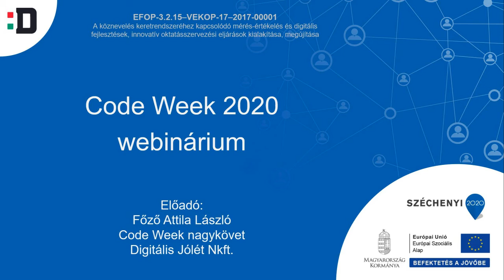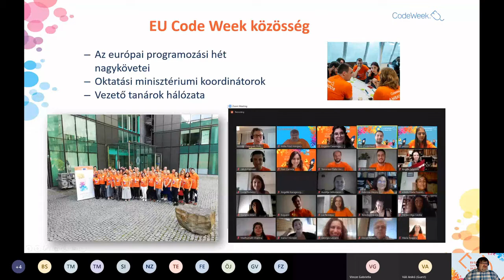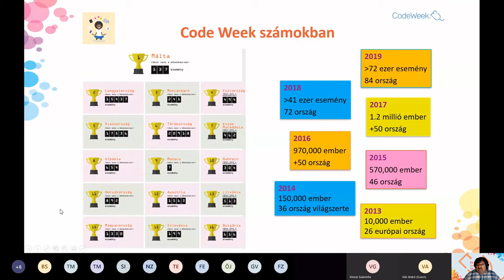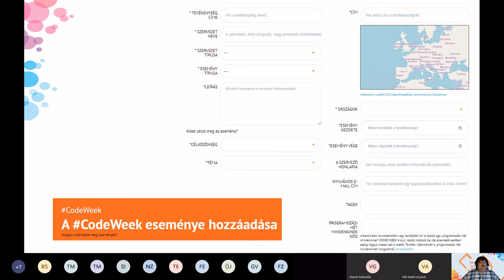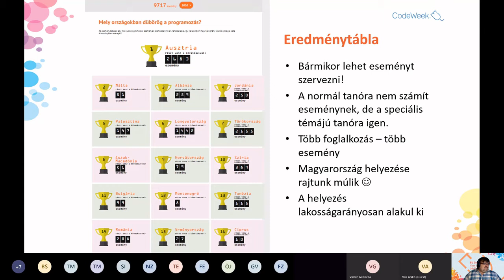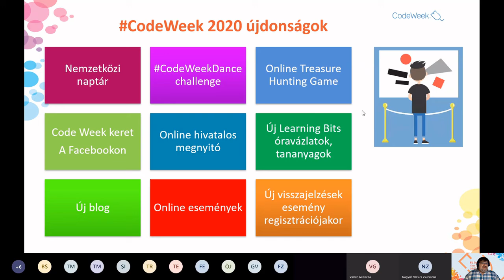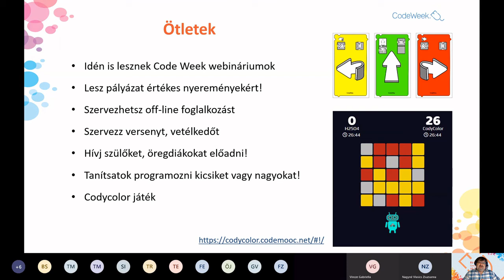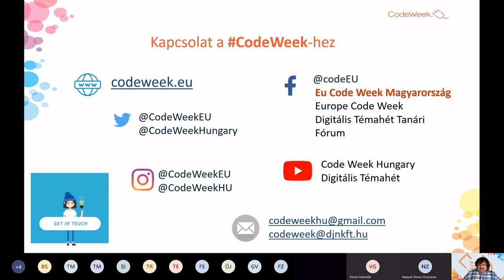Code Week 2020 információk és újdonságok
előadó: Főző Attila László, Code Week nagykövet, Digitális Jólét Nkft.